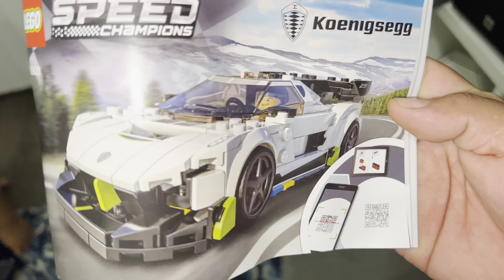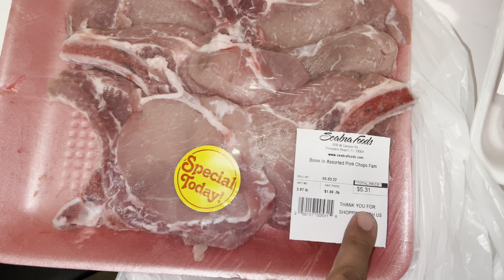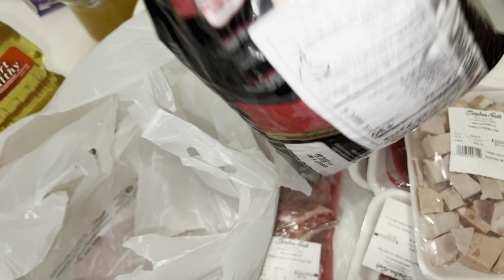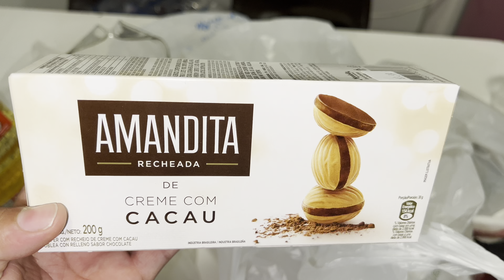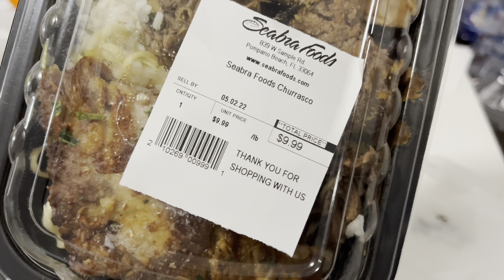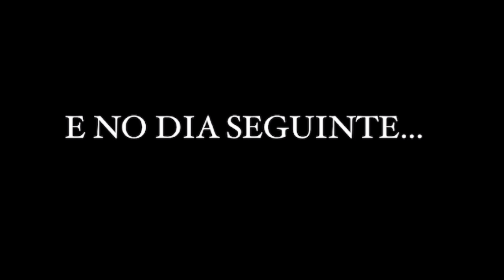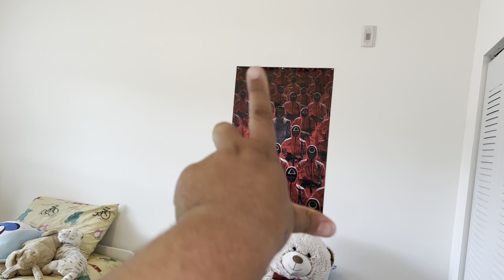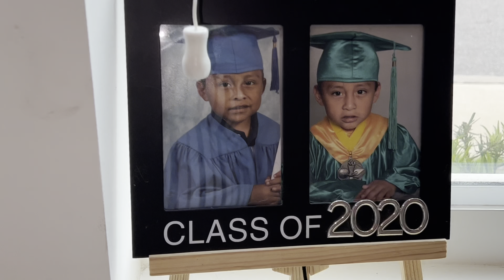EM TODA VIDA ELE NUNCA TROUXE ISSO PRIMEIRA VEZ EU AMEI😱/ PARECE QUE ESTAVA CHORANDO : SERÁ? 🇺🇸